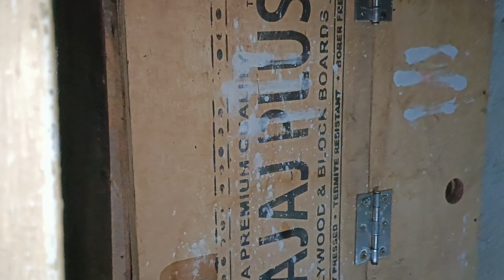ಮಧ್ಯರಾತ್ರಿ ಪಾರಿವಾಳಕ್ಕೆ ಊಟ ಕೊಟ್ಟರೆ ಏನಾಗುತ್ತೆ ||Prince loft|| feeding pigeon in midnight in kannada🤩👆😱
About Prince loft
 Videos of pigeons will be uploaded in this channel

 For more informations and short videos

 ನನ್ನನ್ನು ನೀವು ಫೇಸ್ಬುಕ್ ನಲ್ಲಿ ಕೂಡ ಫಾಲೋ ಮಾಡಬಹುದು

 ಏನಾದರೂ ಅನುಮಾನ ಇದ್ದಲ್ಲಿ ಮೇಲೆ ಕೊಟ್ಟಿರುವ ಲಿಂಕ್ ಟ್ಯಾಪ್ ಮಾಡಿ ಮೆಸೇಜ್ ಮಾಡಿ

 ಧನ್ಯವಾದಗಳೊಂದಿಗೆ
 ನಾನು ನಿಮ್ಮ ಪ್ರೀತಿಯ ಕನ್ನಡಿಗ 💛❤️

 ಪಾರಿವಾಳ ಪ್ರೇಮಿ 🕊️❤🥰